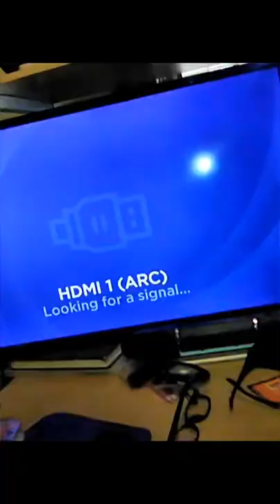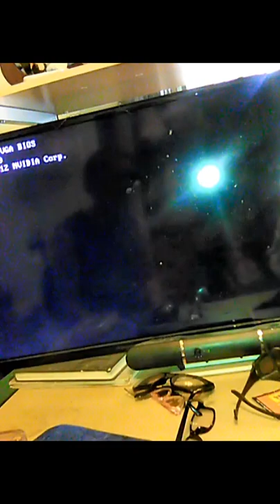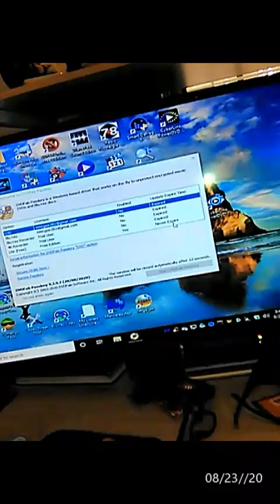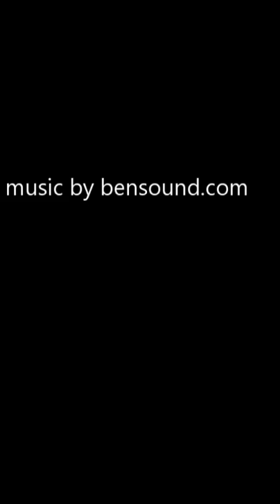Replacing a video card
I show you how I replace and old video card with a new one. This video is for adults only. If your under 18 then please have a parent or guardian with you to watch this. I am not associated with YouTube nor am I responsible for their activity or a third party associate.